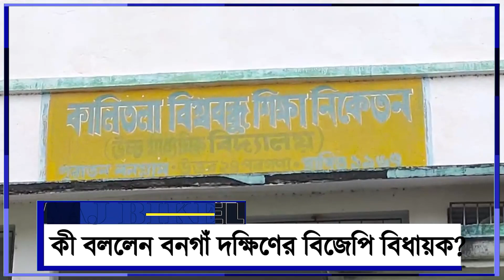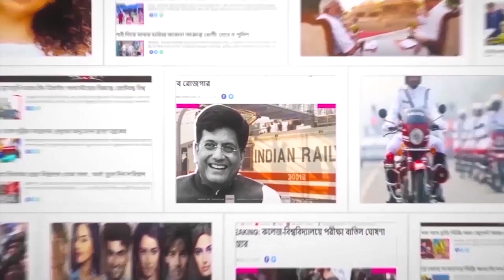শিক্ষাগত যোগ্যতা নিয়ে বিতর্কের মাঝেই উচ্চ মাধ্যমিকে বসলেন বিজেপি বিধায়ক স্বপন মজুমদার